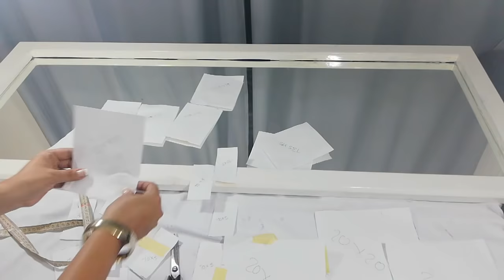HAZLO FÁCIL MARCO PARA ESPEJO ELEGANTE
PARA CONTACTO

AGRADECIDA CON CADA UNA DE LAS PERSONAS QUE ME MOTIVAN
CON CADA MENSAJE DE APOYO
DIOS LOS BENDIGA Y GRACIAS. POR. HACER PARTE DE MI CANAL
 UN MARCO CON ESPEJO (EL MÍO TIENE MEDIDAS. DE 148CM X 56CM
MADERA. MDF DE 9
CANTIDADES
22 SEPARADORES DE 5 X10
12 DE 12.5  X  15
4.  DE. 10.5 X 15
4 DE. 20 X 20
LA MISMA CANTIDAD EN ESPEJOS DE 3 LINEAS. CON UN CENTIMETRO MENOS DE CADA LADO

VIDRIOS
4 DE 12X 12
16. DE 9 X 7

COLOBON MADERA  (CARPINCOL)
PEGANTE PARA VIDRIO (PEGADIT SILICONA)
2 GANCHOS PARA COLGAR
2 TARROS DE PINTURA. BLANCA EN SPRAY

ACÁ PUEDES VER ALGUNOS DE MIS
 VIDEOS..